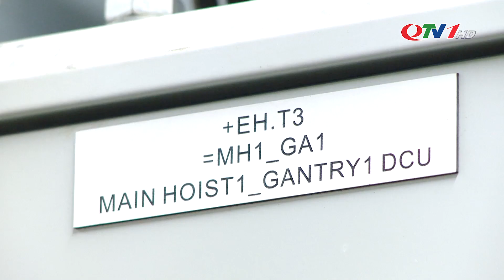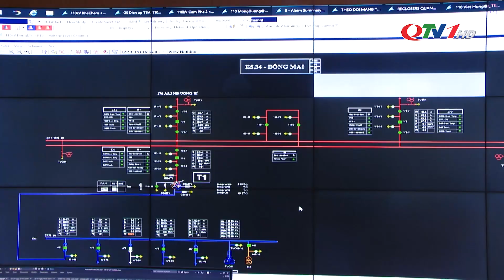Quảng Ninh đẩy mạnh tiết kiệm điện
Thực hiện nhiệm vụ tiết kiệm điện năm 2024 theo tinh thần Chỉ thị 20 của Thủ tướng Chính phủ về tăng cường tiết kiệm điện giai đoạn 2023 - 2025, nhiều giải pháp tiết kiệm điện trong kinh doanh hay trong sinh hoạt trên địa bàn tỉnh đang được tiếp tục triển khai.